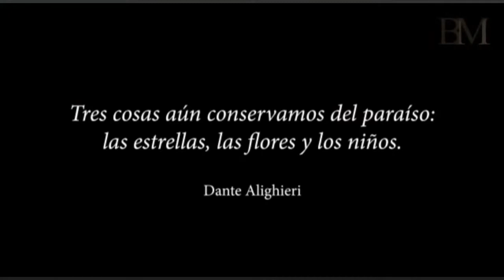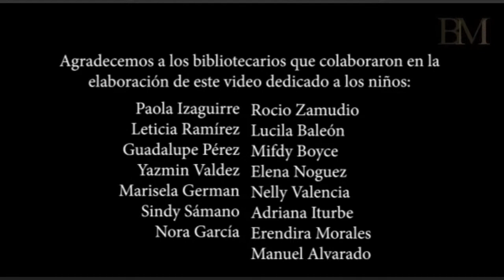Libertad de soñar